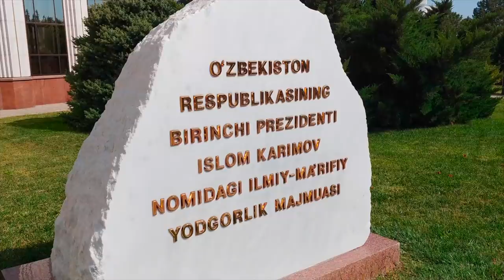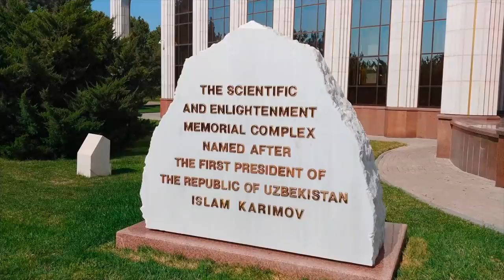Ўзбекистон: Гулнора Каримова оддий жиноятчи - журналист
Гулнора Каримованинг қизи Имон Каримова Ўзбекистон ҳукумати мулозимларининг коррупцияга алоқадорлигини фош этувчи ҳужжатларга эга экани ва яқин кунларда уларни халқаро ташкилотларга юборишини маълум қилган.

Лондонда яшаётган Имон бу ҳақда Instagram саҳифасида ёзган.

Унинг даъво қилишича, Ўзбекистон ҳукумати у ва онаси эга  бўлган ҳужжатларнинг ошкор этилишидан "қўрқади".

Би-би-сининг Тошкентдаги мухбири Аваз Тоҳиров Гулнора Каримова  атрофидаги навбатдаги можарони ўзбекистонлик журналист Али Қаҳҳор билан муҳокама қилди.